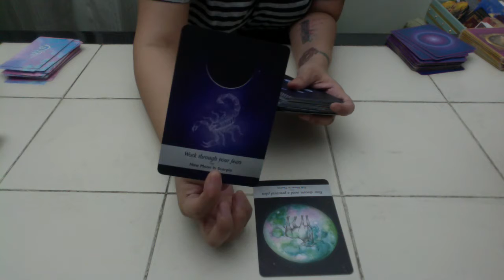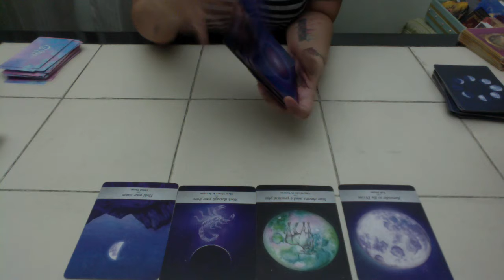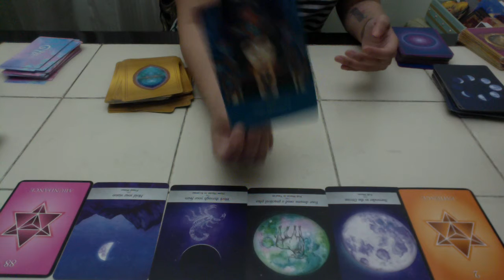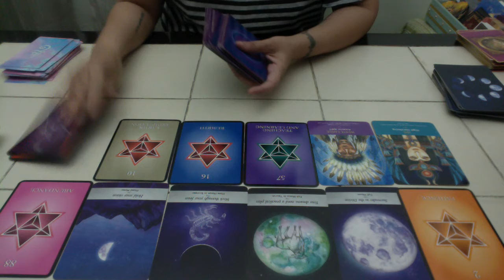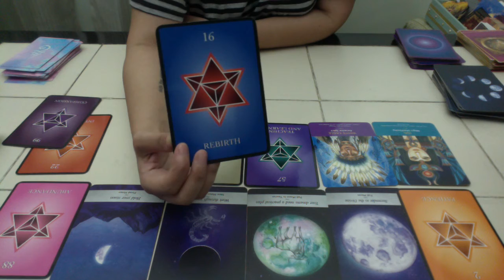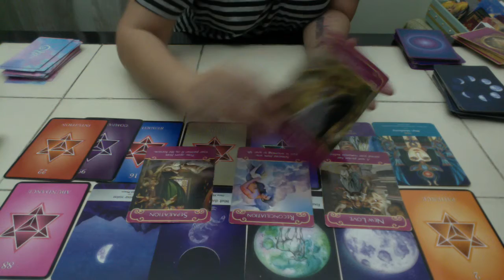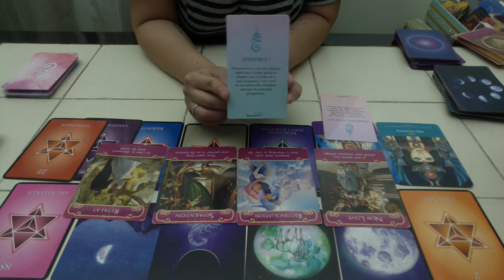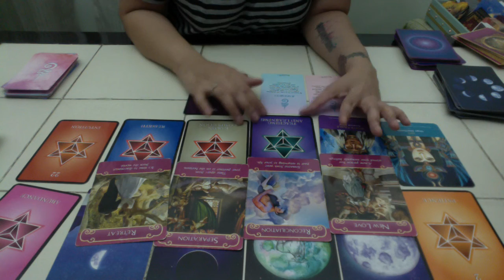Sagittarius October Love Reading ~ Karmic completions & Rebirth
Some Decks I Use:
~ Mystical Shaman Oracle ~
~Wisdom of the Oracle Divination Cards
~Goddess Guidance Oracle ~
~Messages from the Fairies ~
~ The Enchanted Map Oracle ~
~Art Oracles ~
~Numerology Guidance Cards ~
~Whispers of Lord Ganesha~
~Work Your Light Oracle Cards~
~Healing With The Angels Oracle Deck ~
~ Romance Angels Deck ~
~Oracle of the Dragonfae ~
~ Gilded Reverie Lenormand ~
~Wisdom of the Avalon ~
~Twin Flame Oracle + Shadows Deck + Messages - Mystic Moon

Please seek professional advice where necessary. These are general readings and may not resonate with everyone.